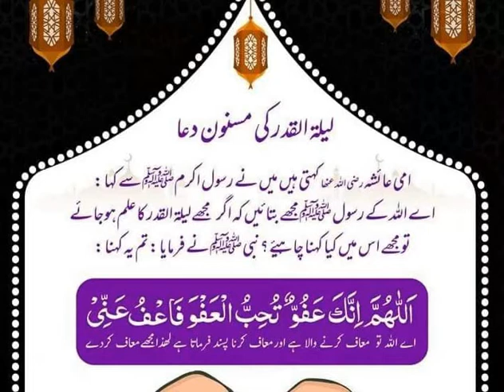Lailatul Qadr Dua | Shab e Qadr ki Dua 2021 | Best Dua for Laylatul Qadr 2021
laylatul qadr
laylatul qadr ki dua
laylatul qadr namaz
hadees laylatul qadr
laylatul
qadr